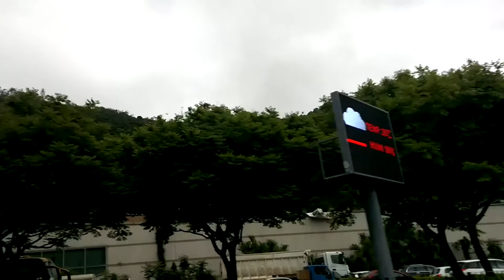Short Road Trip to The Parisian Macao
A short video on my thoughts as I was driven to The Parisian Macao hotel from Cotai Water Jet Terminal.